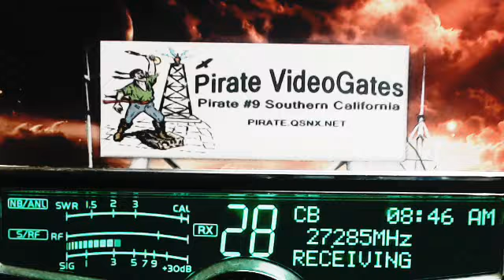RedBaron TX, 29 LA, 817 TX, LittleBoyBlue AR, 89 NE, 331 Slaughter OK, TopOfTheWheel TX preach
Top of the wheel gets the No Banana